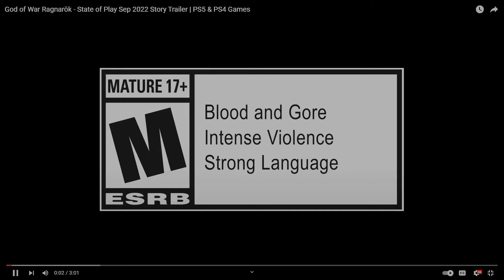DOG OF WAR RAGNAROK ( TRAILER )